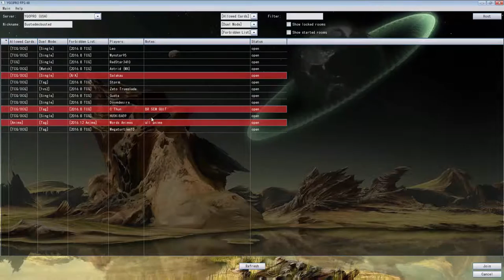YGOPRO Duels: 200 SPYGAL Misty Turbo They dont want me to win...